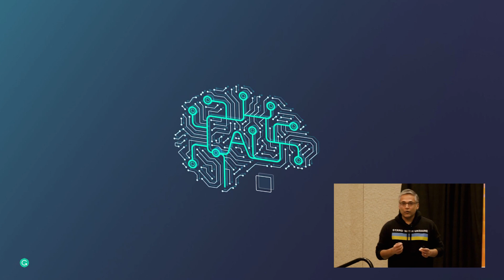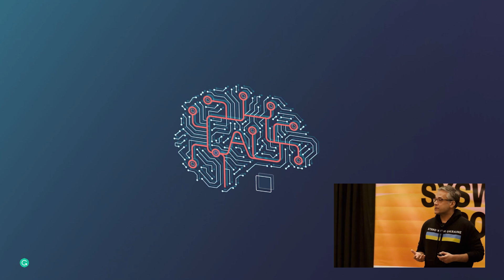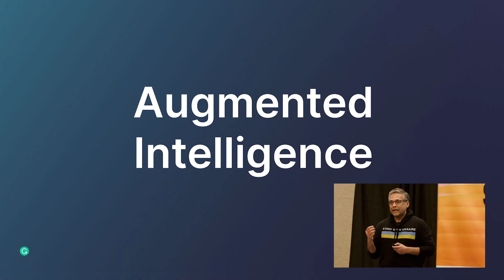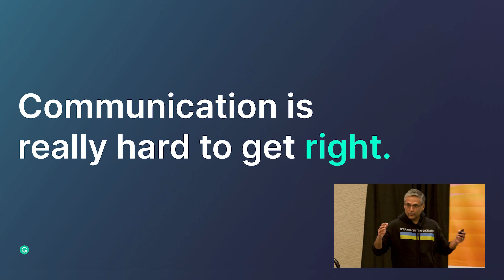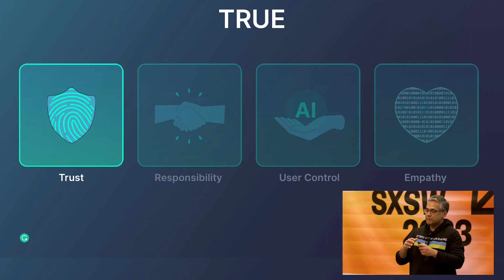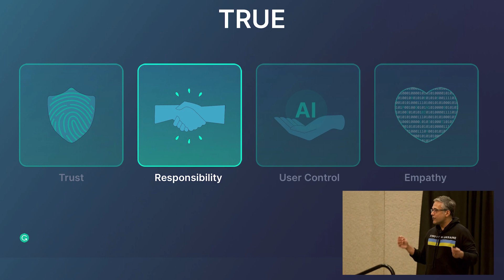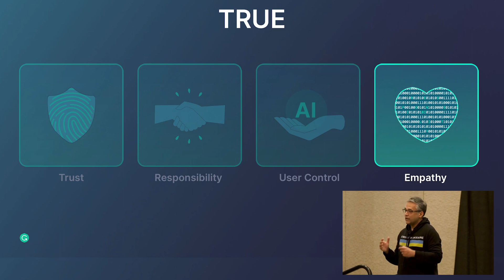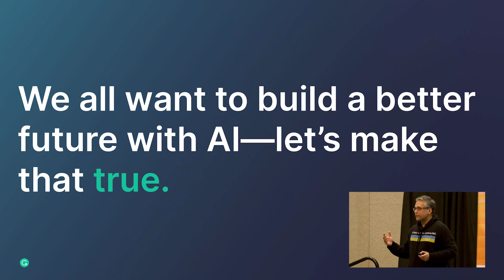Grammarly at SXSW 2023: The Future of AI: From Artificial to Augmented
Grammarly’s current CEO and former Global Head of Product, Rahul Roy-Chowdhury, discusses the importance of trust, responsibility, user control, and empathy in developing artificial intelligence while presenting at SXSW 2023.